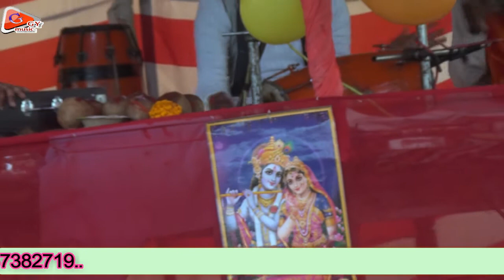Madhubala Shastri //ने बताया बेटी का दर्द // ग्राम भैसाई पो भरथना जिला ( इटावा)